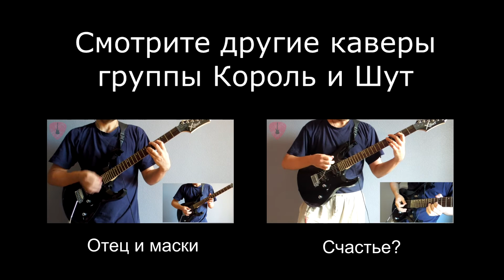Король и Шут - Лесник (Кавер на гитаре, инструментал)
Кавер-версия песни Король и Шут - Лесник (без вокала).

Добавление вокала немного ухудшает качество звучания поэтому сделано отдельное видео для тех кому интересно.

При аудио записи использовано:
Гитара  Cort X-4,
Аудио интерфейс Focusrite Scarlett Solo 2nd Gen,
Аудио станция Cockos REAPER,
а так же различные VST плагины.

Поблагодарить автора кавера можно через Webmoney:
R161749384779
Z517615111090